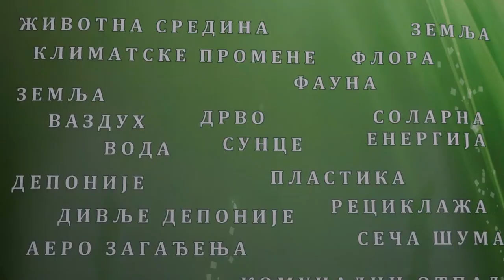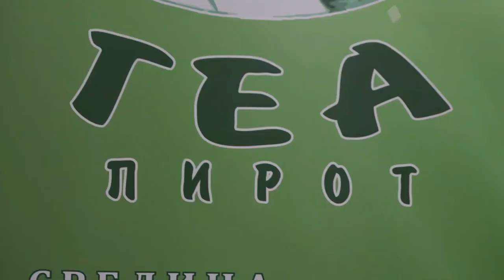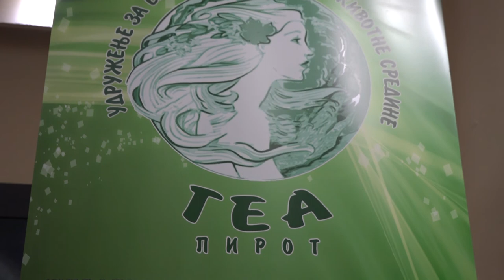UDRUŽENJE ''GEA'' OBELEŽILO 10 GODINA POSTOJANJA 13112021